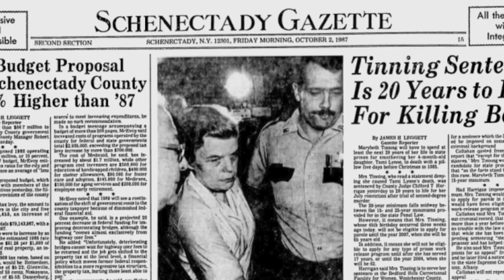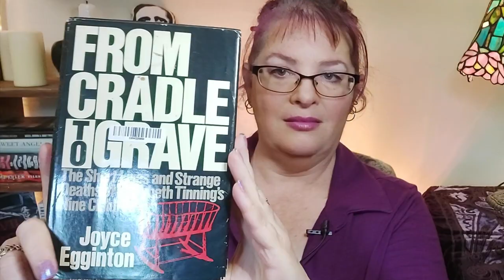First Munchausen's by Proxy Mom: Marybeth Tinning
Let's take a deep dive into the first known case of Munchausen's Syndrome by Proxy (or, Factitious Disorder Imposed on Another): that of Marybeth Tinning, who had EIGHT babies die suddenly - and one very suspicious neonatal death - in the 1970s and '80s.
"From Cradle to Grave: The Short Lives and Strange Deaths of Marybeth Tinning's Nine Children" by Joyce Eggington
"Unnatural Death: Confessions of a Medical Examiner" by Dr. Michael Baden
Chapters:
00:00 - Intro
00:41 - Welcome
01:05 - About Munchausen's Syndrome by Proxy
01:42 - Marybeth's backstory
03:38 - The first death
04:08 - Jennifer
05:40 - Joseph Jr.
06:38 - Barbara
07:40 - Suspicion and speculation
08:34 - A fresh start (?)
08:56 - Timothy
09:42 - The Joseph incident
10:29 - Nathan
11:46 - More suspicions
12:14 - Adoptions and fosters
12:50 - Mary Frances
13:28 - Jonathan
14:22 - Michael
15:03 - Tami Lynne
15:42 - The beginning of the end
19:24 - Arrest and trial
21:27 - Final thoughts